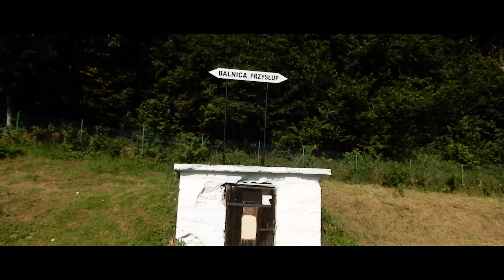Cudze chwalicie...sprawdźcie Podkarpacie!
NAFFARCIE #23 Drugi odcinek pobytu w PL z 2018 roku. Podkarpacie oferuje wiele ciekawych atrakcji. NaFFarcie pokaże niektóre z nich. Niemożna pominać Muzeum Historycznego na Zamku w Sanoku, gdzie do zobaczenia są wszystkie prace Zdzisława Beksińskiego. Jednego z najlepszych polski artystów. Zapraszamy do oglądania. Znasz jakieś fajne miejscówki w tych okolicach to proszę daj znać w komentarzu :)